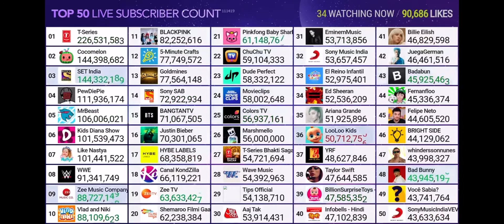Marshmello Hitting 56M Subscribers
Credit: MDM